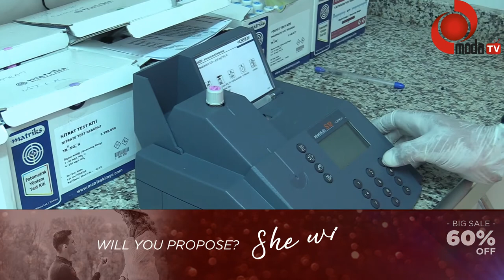Büyükşehir Elektrik Üretimine Başlıyor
Büyükşehir Belediyesi, Çaybaşı ilçesindeki çöpten elektrik üretecek tesisteki çalışmaları da hızlandırdı.